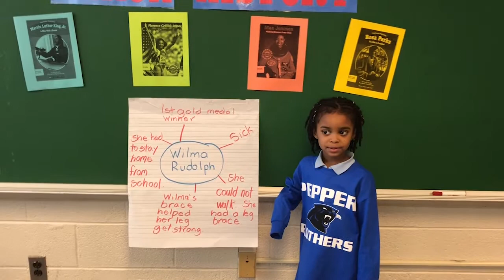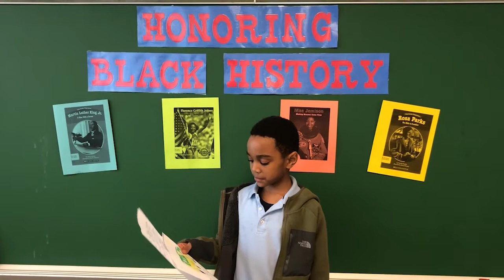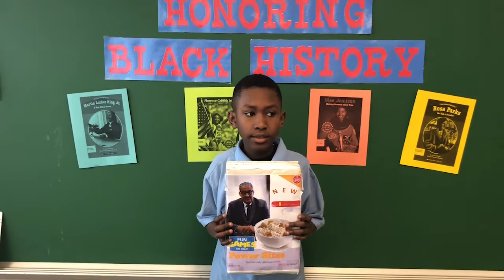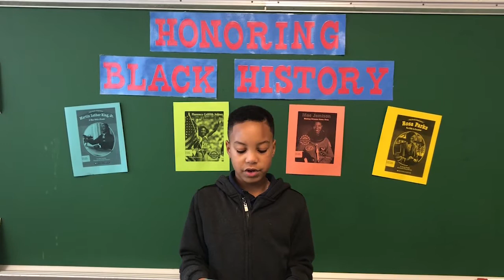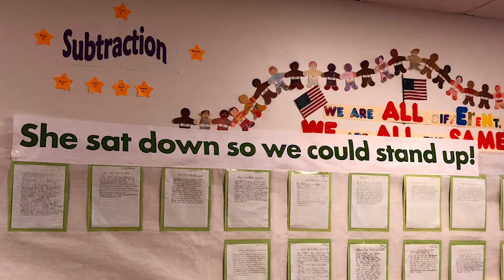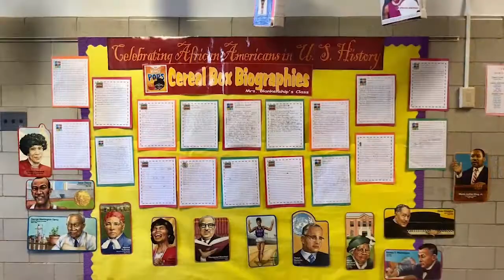2018 Pepper Elementary Literacy and Lyrics